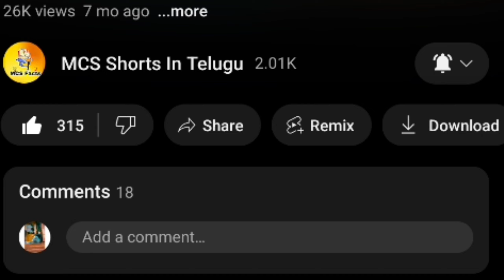Kuldhara Village లో ఏం జరిగింది ? What Happened To Kuldhara Village In Telugu || MCS FACTS IN TELUGU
Kuldhara Village లో ఏం జరిగింది ? What Happened To Kuldhara Village In Telugu

• This video is about kuldhara village which is  abandoned from many years , in this video we explained the story of the village according to online sources •